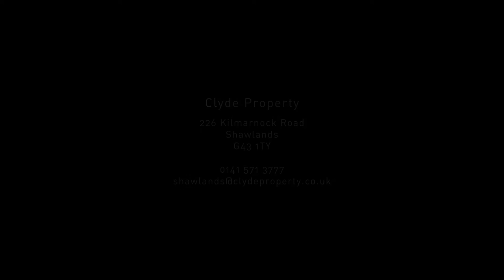183 Queens Drive, 1/2, Queens Park, Glasgow G42 8QD